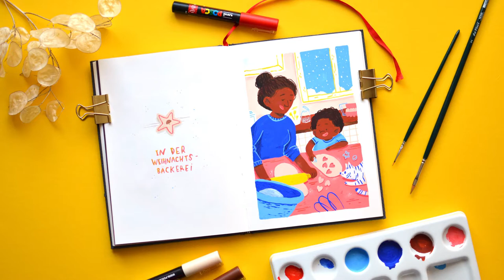Childhood Memories – Gouache Painting Timelapse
I recently had to think back to when I was a kid and made cookies with my mum. :) Lovely times! Maybe not so much for her though, because I think I always got bored after the first batch (still do) and she had to finish on her own… Any mums (or dads!) out there who can relate?

Materials I used*:
– ShinHan Poster Color
– Hahnemühle „Nostalgie“ paper
– Nikon 5100D + 35mm lens
– Zomei M8 tripod

*which I bought by myself so no paid advertising here